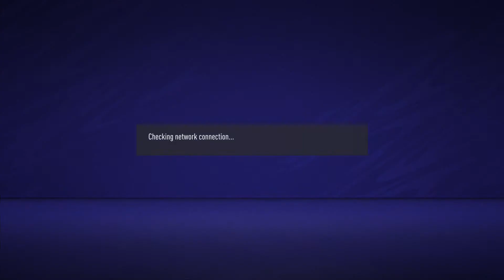Live VFL Rochdale vs VFL Blackburn